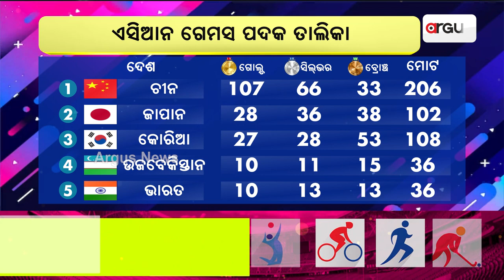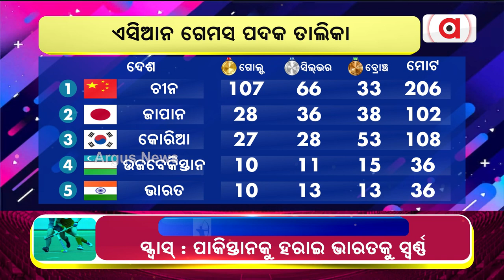Asian Games: India Overcome Pakistan In Thriller To Claim Men's Squash Team Gold